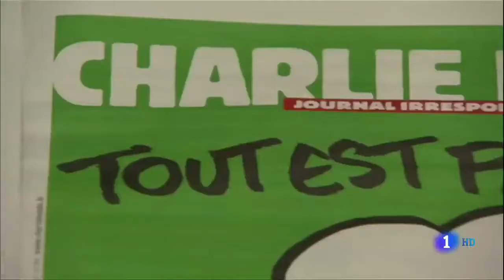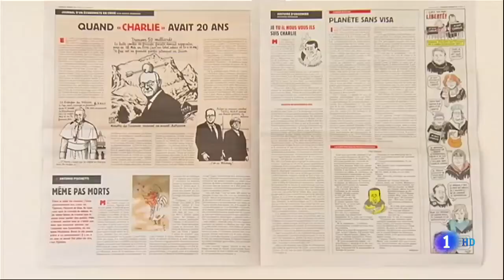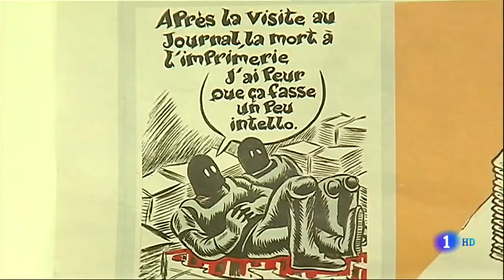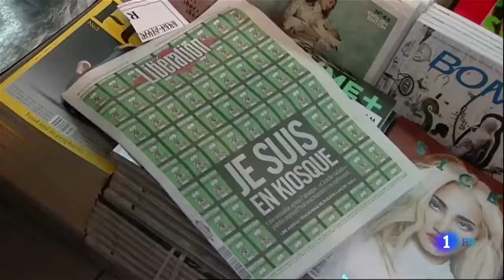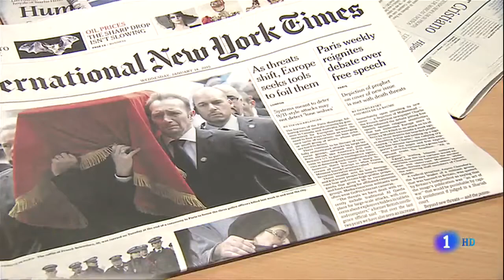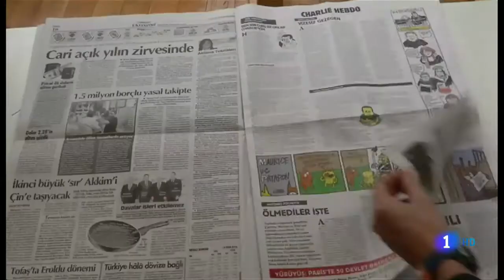El fenómeno Charlie Hebdo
14 enero 2015

Charlie Hebdo en español y francés disponibles para el mundo
La edición completa en francés que salió a la venta hoy y se agotó ya está disponible online.

Hoy salió a la venta la edición de Charlie Hebdo luego de los atentados de la semana pasada. Más de 700.000 unidades de esta tirada, calificada como "el número de los supervivientes", habían salido a las calles en esta primera remesa.

Finalmente, este número va a tener una tirada de cinco millones de ejemplares, dos millones más que los anteriormente previstos, anunció hoy su distribuidora.

La ampliación responde a la avalancha de pedidos recibidos tanto en el extranjero como en Francia, donde a primera hora de la mañana se formaron largas colas para adquirir ejemplares.

La venta de este número se mantendrá durante dos meses, indicó la distribuidora, que pidió "paciencia" a los clientes y avanzó que los ingresos recibidos por la venta del primer millón irán destinados de forma íntegra a la revista.

Bastante antes de las 8.00 locales (7.00 GMT) la gran mayoría de quioscos habían vendido ya todos los "Charlie Hebdo" de los que disponían y varios quiosqueros contaron a Efe que en pocos minutos se habían quedado sin ejemplares.

Varios quiosqueros señalaron que no habían querido reservar para los clientes que se lo habían pedido, contando con que recibirán nuevos aprovisionamientos en las próximas horas o en los próximos días.

En Francia, la salida a los quioscos se va a escalonar durante varios días.

La portada de este número excepcional, en la que se puede ver a Mahoma llorando con un cartel en el que dice "Soy Charlie" y el titular "Se perdona todo", ha vuelto a suscitar polémica en el mundo musulmán.